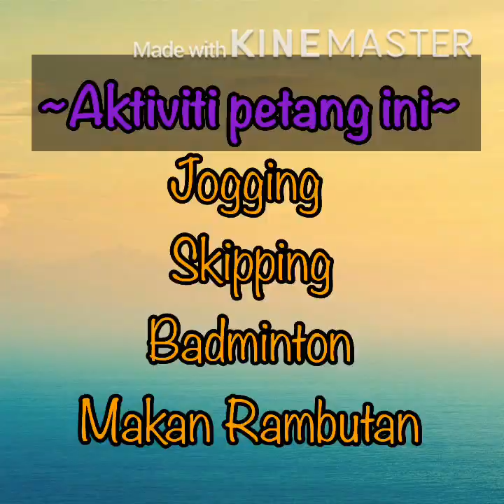JOGGING || SKIPPING || BADMINTON || MAKAN RAMBUTAN~ AKTIVITI SIHAT